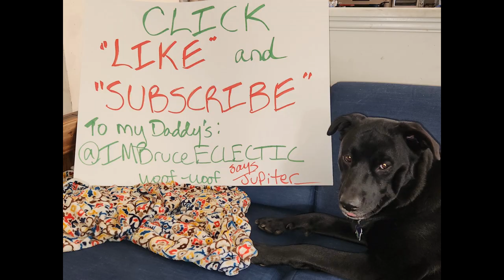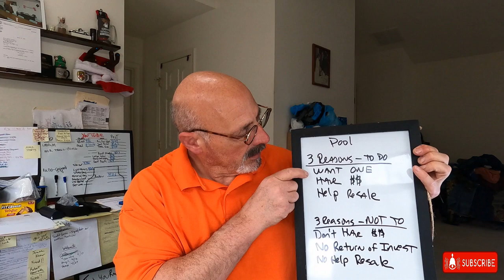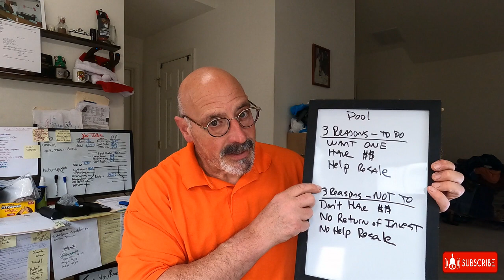3 Reasons to BUY a POOL and 3 Reason to NOT BUY a POOL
3 Reasons to BUY a POOL and 3 Reason to NOT BUY a POOL

I will teach you the pool knowledge I have accumulated from nearly 22 years in the real estate industry AND 13 months of my personal pool building training.

Questions---Please Comment, Email or Call or Smoke Signal. I will respond. 😊
"google" "bruce hechmer"